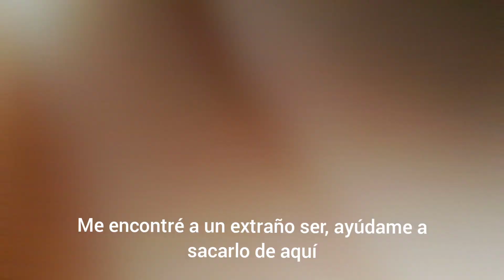ASMR| Princesa de tribu alienígena te cuida y te estudia|Roleplay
Asmr mouth sounds, close up, personal attention, roleplay